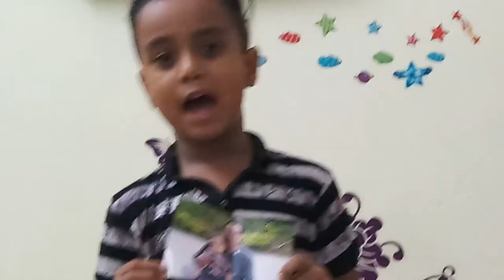Fathers day song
A gift by sameer